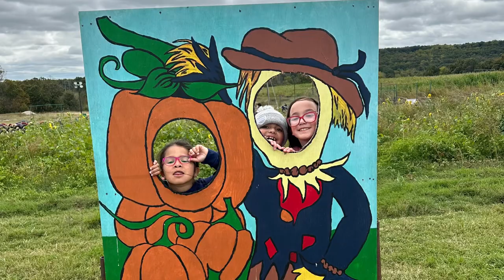Pumpkin patch 2023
Fun times with the kids 🥰💜 love them all!